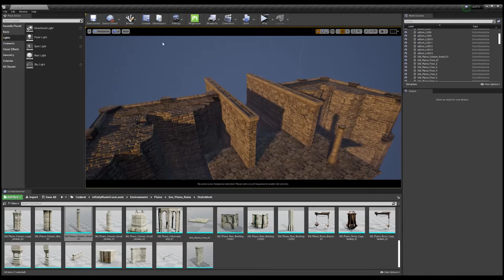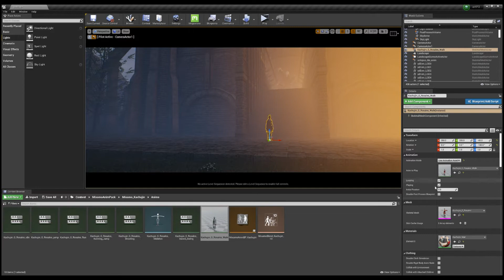Pursuer Illustrated Short Story (Behind the Scenes)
This is a short process reel of the creation of a digital set for the illustrated short story the Pursuer (which is a journey of a lone woman through a fantastical landscape). The set is built in unreal engine 4 using a mixture of assets from different free marketplace assets and some purchased or created assets.